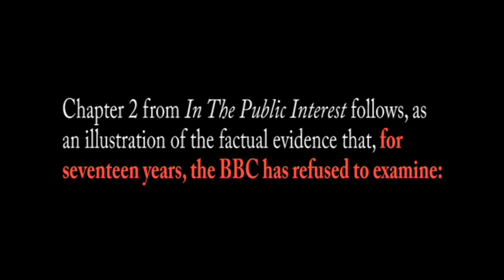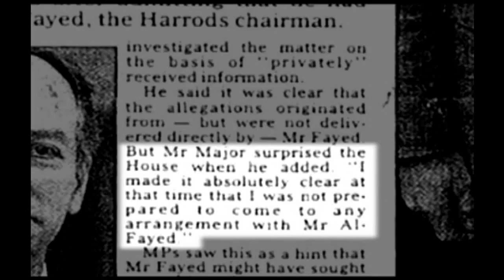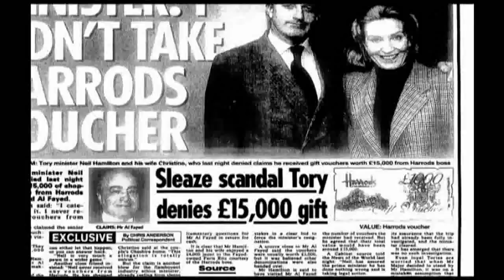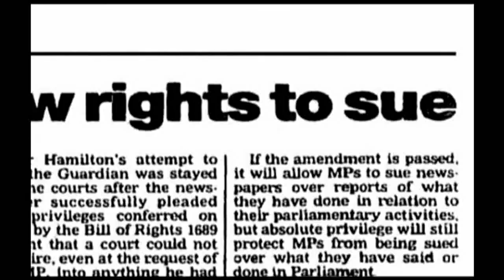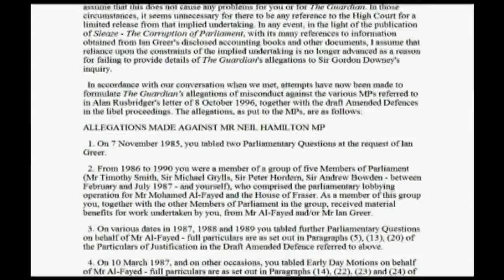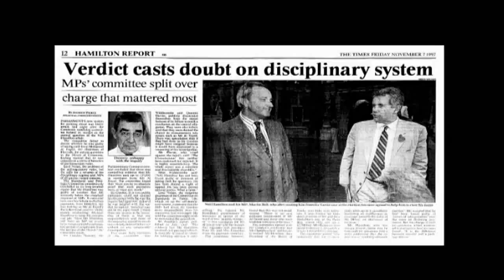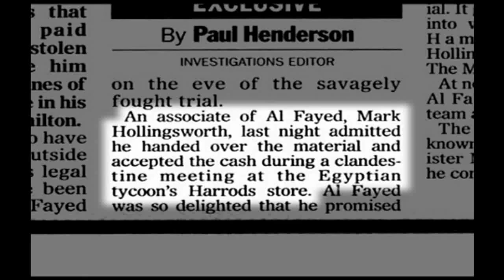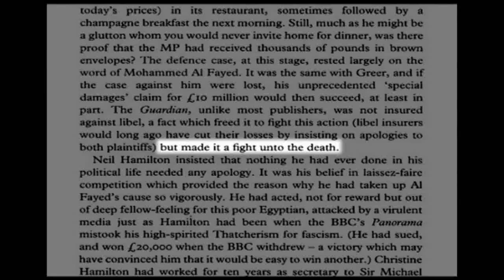Cash for Questions 2: A 6-year scandal that started with one story and ended with another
Chapter 2 of a 48-part documentary 17 years in the making, exposing the cover-up by which The Guardian perverted the UK's 'cash for questions' inquiry of 1997.  To watch the full documentary, uninterrupted:

1. This leads to the YouTube channel "The Case Against The Guardian".

2. After arriving click on the tab marked "Playlists".  This reveals a Playlist of the full documentary enabling seamless viewing from its beginning to its end.

To download a pdf document bearing the documentary’s Index and Chapter Summaries, click the URL below or copy and paste it into your browser’s address bar.  When you arrive at the DropBox web page click the download button to download the file.  (There is no need to sign up to DropBox):

Likewise, to download a pdf document entitled “Understanding The Guardian’s ‘Cash for Questions’ Cover-up”, bearing five synopses of the true story of differing detail from one sentence long to eight pages containing 4,600 words, follow the same procedure as above using the link/address below: